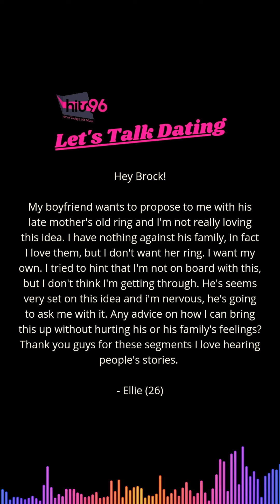I Want My Own Engagement Ring, Not His Mom's Old Ring!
Chattanooga's #1 hit music station Hits96 listener and Brock Olsen content subscriber, Ellie is wondering how to go about not offending her boyfriend and his family by rejecting the ring he is wanting to propose with...it's his late mother's ring!

Listen as I share how she can navigate this very tricky situation and find a positive compromise for them both!💙

Have a dating or relationship question you'd like answered on the air?

Listen LIVE every Tuesday at 5:45p at Hits96.com💥